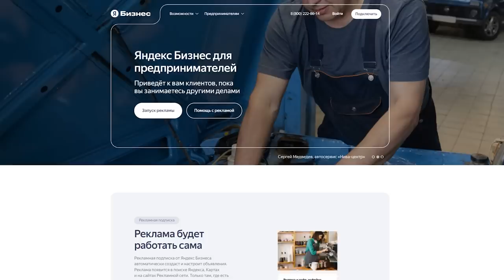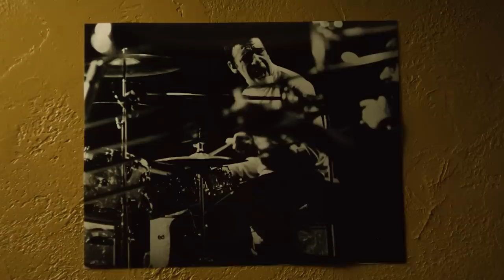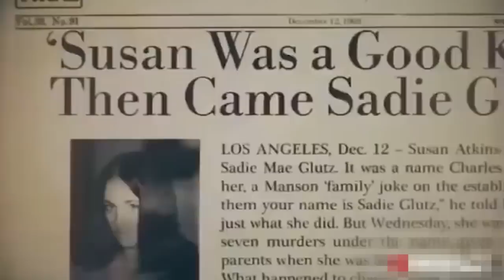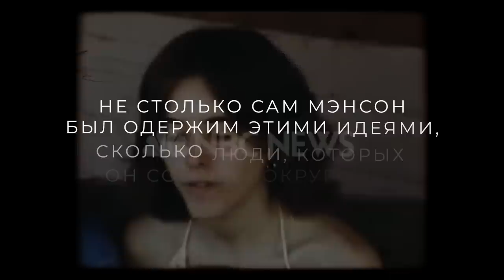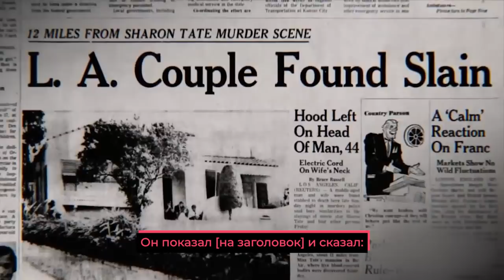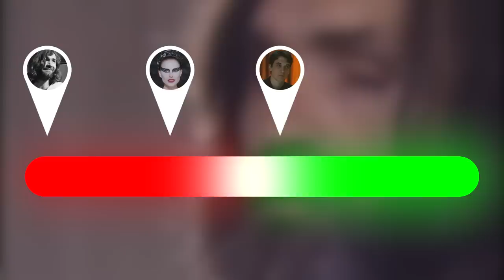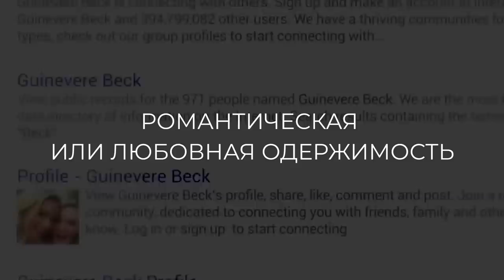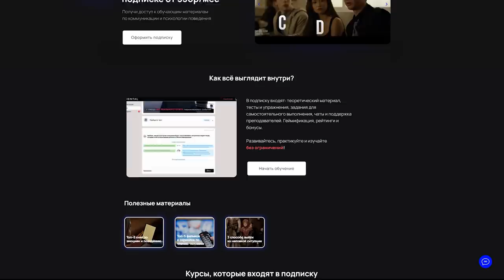Куда приводит страсть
LjN8JxFSi

В этот раз  я решил сделать не совсем типичное по формату видео. Обычно в ходе разбора мы фокусируемся на одном человеке, фильме, или ситуации. Сейчас мы расширим угол зрения и обсудим персонажей из фильмов и реальных личностей вместе, чтобы рассмотреть феномен одержимости с разных сторон и в полном объеме проанализировать, как одержимость проявляется в поведении человека, когда она носит положительный характер, а в какой момент перерастает в навязчивое состояние. Мы также постараемся понять, как одержимость влияет на выстраивание отношений с людьми и что человек может скрывать за маской одержимости.

Таймкоды:
00:00 - Вступление
02:11 - Как эффективно развивать своё дело
04:09 - Одержимость как способ достижения успеха
19:59 - Черный лебедь. Как не сойти с ума
30:24 - Чарльз Мэнсон. Крайняя форма одержимости
37:34 - Любовная одержимость
41:04 - Заключение, выводы

Сценарий:
Наталия Табак
Сергей Бубович

Монтаж:
Рустам Сабирович